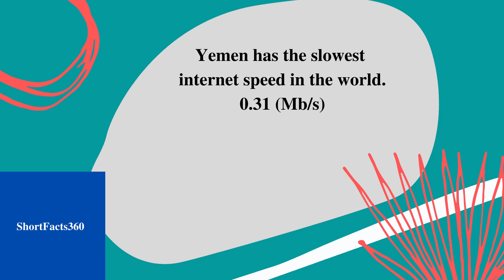Slowest Internet Speed II Short Facts360 # 337 II